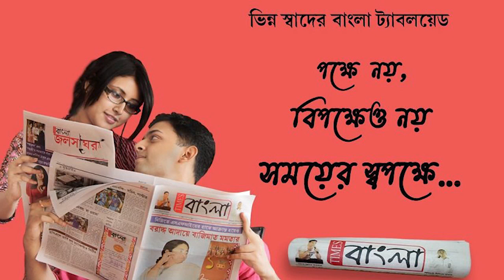মৎস্যজীবীদের জালে ধরা পড়লো বিরল প্রজাতির কচ্ছপ